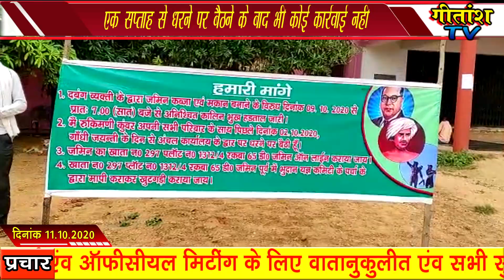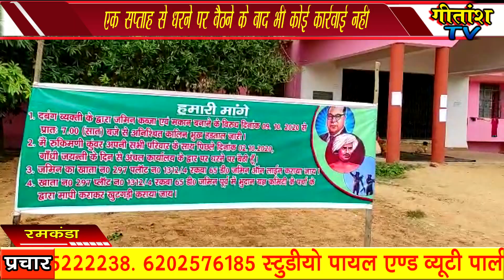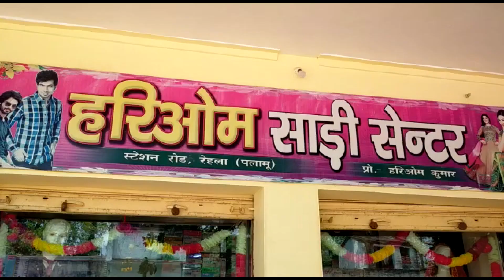रमकंडा प्रखंड कार्यालय पर एक सप्ताह से भूख हड़ताल में बैठी महिला की तबियत बिगड़ी,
भूख हड़ताल पर महिला के जाने की सूचना के बावजूद पिछले चार दिनों से अंचल पदाधिकारी रामजी वर्मा अपने कार्यालय से गायब हैं। रंका अनुमंडल पदाधिकारी राजेश कुमार लिंडा ने बताया कि इस पूरे मामले में अंचल पदाधिकारी की बदमाशी है। वही अन्य कर्मियों की भी लापरवाही है। पूरे मामले पर उपायुक्त से बात की जा रही है। गौरतलब है कि अपने जमीन की मांगों को लेकर पिछले एक सप्ताह से धरना पर बैठी थी। लेकिन कोई करवाई नही होने पर उक्त महिला शुक्रवार से भूख हड़ताल पर बैठी है। इसके पूर्व भी सितंबर माह में भी धरना पर बैठी थी। लेकिन सीओ के आशावशन के बाद धरना समाप्त किया था। लेकिन आश्वाशन के बावजूद अंचल पदाधिकारी ने कोई कार्रवाई नही की।